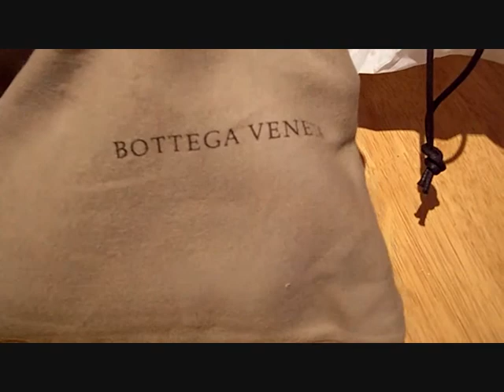Bottega Veneta Black Satin Intrecciato Knot Clutch 2010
Hi Everyone! Here's yet another Bottega Veneta Knot Clutch. This time it's the classic black satin version but from the Autumn/Winter 2010 collection. They've made it slightly different by using a Karung snakeskin trim whereas my last two BV Knots were Ayers Snakeskin.

What do you guys think of this one? Let me know your thoughts! I'm loving all your feedback on the things shown and the music as well haha, so keep those comments coming!

:-)  x